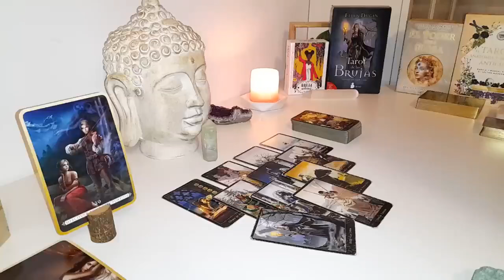VIRGO💐 IT'S TIME FOR U TO KNOW THE TRUTH😯 THEY AREN'T GHOSTING U😯HERE'S WHAT'S REALLY GOING ON😱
Virgo Love
Virgo 2024
Virgo today
Virgo FEBRUARY